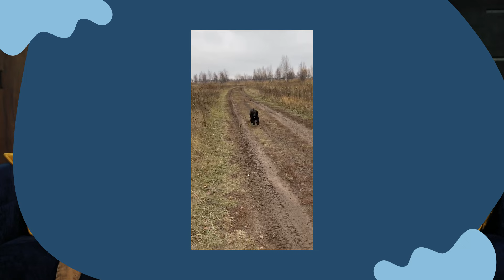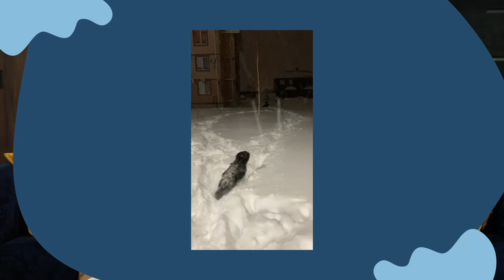Русский охотничий спаниель: все о породе, плюсы и минусы — шоу «Ожидание/реальность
Знакомьтесь - русский охотничий спаниель!

У нас в гостях Никита с сыном Ярославом и русским охотничьим спаниелем Гелей (или Джули Бэль) 🐶

Что мы узнали об этой собаке? Ей два года, любит детей и других животных, но довольно ревнивая и со всеми членами семьи строит свои особые отношения🤗 Много гуляет, охотно проводит время в компании других собак и совсем не агрессивна.

С какой целью нужно прочесть книгу "Белый Бим Чёрное ухо", почему важно не оставлять корм в миске и зачем особенно тщательно защищать русского охотничьего спаниеля от клещей?

Узнайте об этом в нашем новом видео! Не забудьте лайки и комментарии, это мотивирует нас снимать больше и интереснее 🫶

Рекомендуем домашний уход для данной породы от Agree’s for pets:

✔️ Шампунь
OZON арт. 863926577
✔️ Кондиционер
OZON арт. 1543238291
✔️ Мыло для лап
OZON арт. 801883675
✔️ Воск для лап
✔️ Спрей 5в1 для легкого расчесывания
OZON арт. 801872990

Эпизоды:
00:00 Поехали
00:10 Кратко о русском охотничьем спаниеле
00:20 Знакомство с героями Никитой, Яриком и Гелей
00:39 Какой характер у русского охотничьего спаниеля?
01:31 Каким людям, в какую семью подойдет?
02:16 Как русский охотничий спаниель взаимодействуют с детьми?
02:34 Как русский охотничий спаниель взаимодействуют с чужими людьми?
03:01 Насколько русский охотничий спаниель привязан к хозяину?
03:45 Как русский охотничий спаниель взаимодействуют с другими собаками?
04:05 Насколько развиты охотничьи инстинкты?
04:30 Есть ли распространенные проблемы со здоровьем?
05:16 Что было самым неожиданным в воспитании вашей собаки?
06:10 Как быстро обучаются? Легло ли осваивают команды?
07:11 Какого ухода требует русский охотничий спаниель?
08:44 Сколько примерно в месяц вы тратите на свою собаку?
09:06 К чему в первую очередь нужно быть готовым человеку, который хочет завести русского охотничьего спаниеля?
09:18 Рекомендовали бы вы русского охотничьего спаниеля в качестве первой собаки?